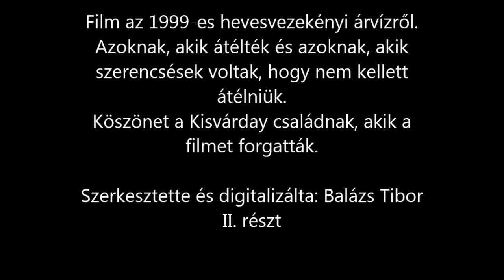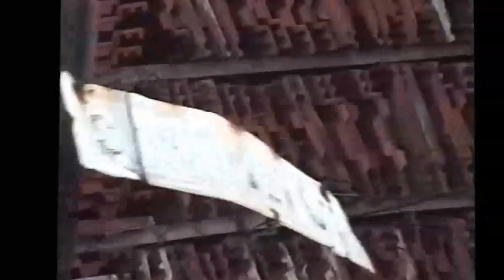Árvíz, Hevesvezekény, 1999, II. rész